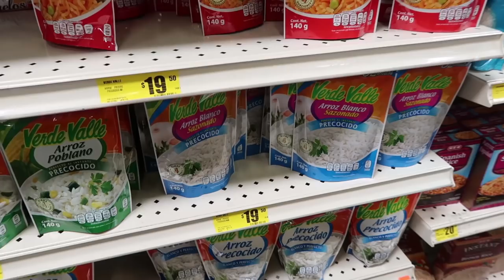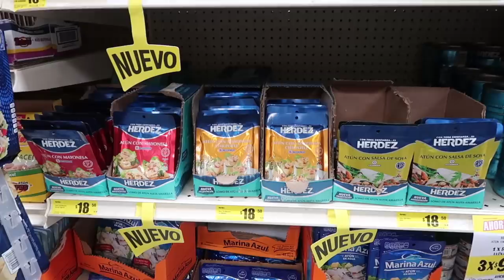SUSHI GIGANTE DE LUJO de $1000.00 PESOS | Benshorts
Hoy iremos al SUPERMERCADO y buscaremos ingredientes para una de las recetas MAS EXTREMAS JAMAS HECHAS, el LEGENDARIO gran SUSHI GIGANTE !!! con invitados especiales GWABIR y MARCELA

2- Quiero regalarte $30 de descuento en cada uno de tus primeros 3 viajes Uber. Para aceptar, usa el código xfeoi y regístrate.Detalles
3- ¿Tienes hambre? Obtén $40.00 de descuento en tu primer pedido con Uber Eats con mi código: eats-xfeoi.
4- Este cupón es por $595 de descuento en tu próximo viaje :)
5- $600 EN RAPPI: Descarga la app y activa mi código hector54650